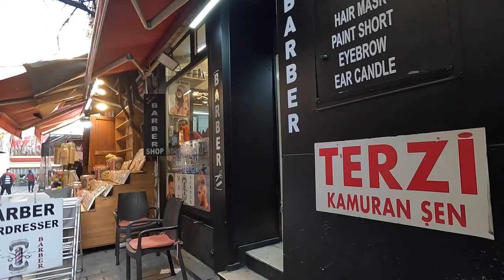FULL DAY IN ISTANBUL (ON A BUDGET ) 2023